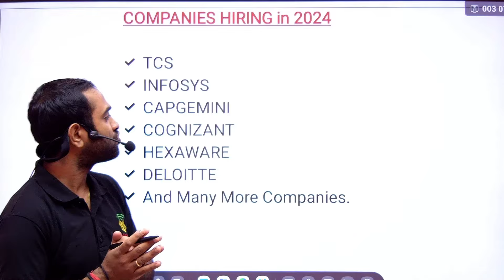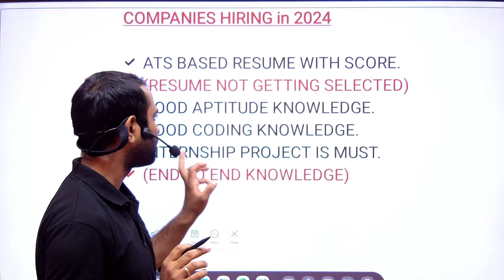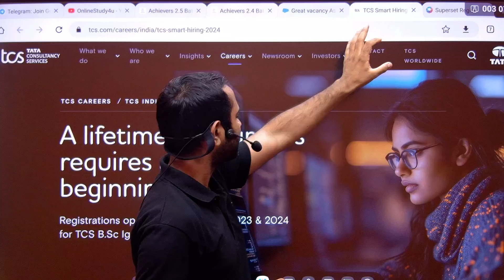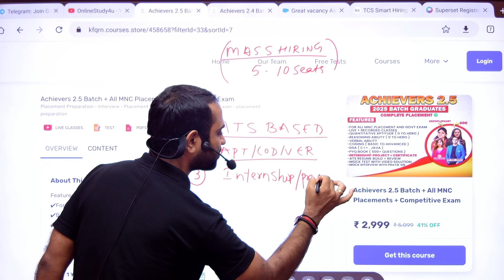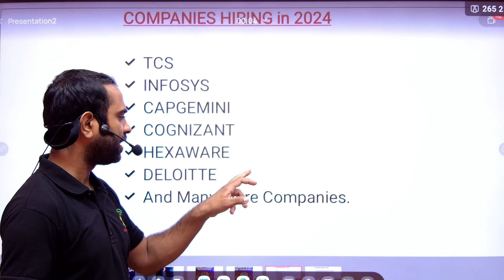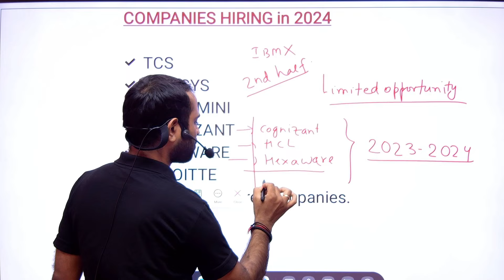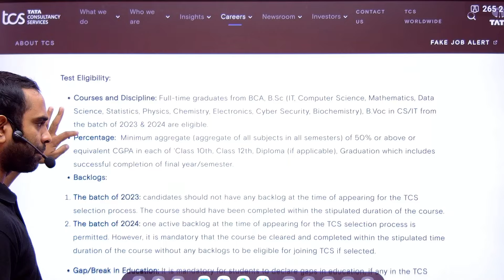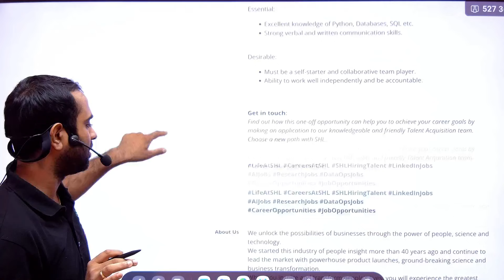🔥Companies Hiring in 2024 | Batch 2025, 2024, 2023, 2022, 2021🔥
🚨Achievers 2.4 Batch Starting from 27th June-

TCS hiring
tcs hiring
software hiring
jobs freshers
fresher hiring
freshers hiring
Hiring freshers
STEP internship
product company
summer internship
off campus
freshers hiring
Hiring freshers
STEP internship
product company

tcs nqt
infosys specialist programmer role
infosys specialist programmer syllabus
infosys specialist programmer updated pattern